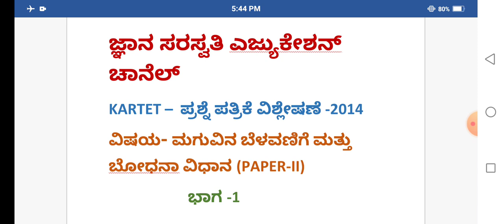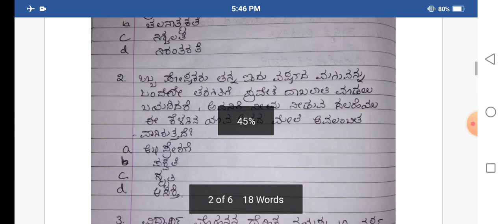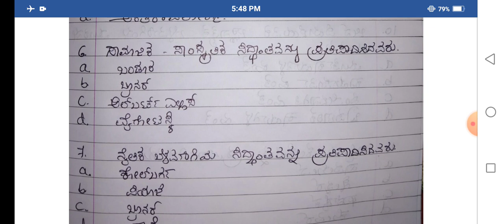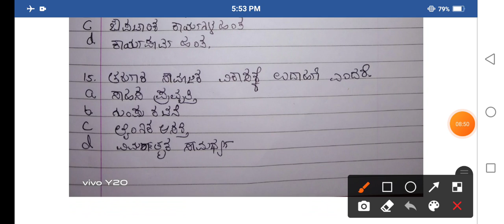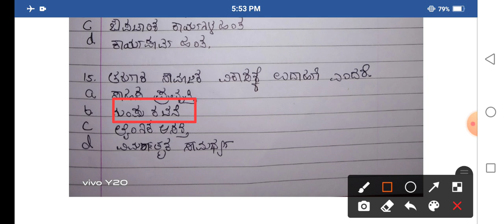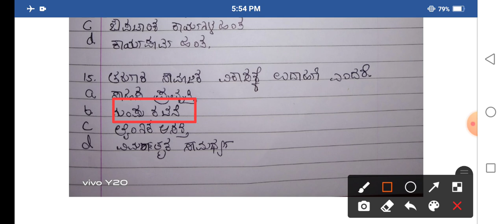KARTET 2014 ರ ಮಗುವಿನ ಬೆಳವಣಿಗೆ ಮತ್ತು ಬೋಧನಾ ವಿಧಾನ ಪ್ರಶ್ನೆ ಪತ್ರಿಕೆ PAPER -2 ವಿಶ್ಲೇಷಣೆ ಭಾಗ-1